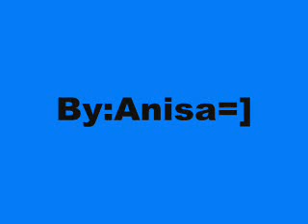Persian Music 2010 - Lori Music 3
Persian Lori Music from South-west Iran